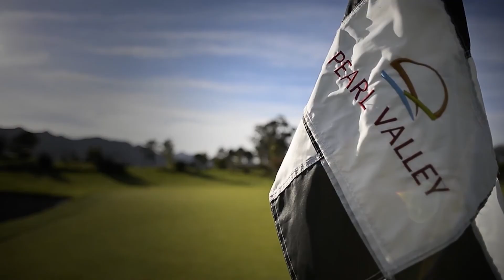Interbet GTV Preview Show 20220119 Race 4